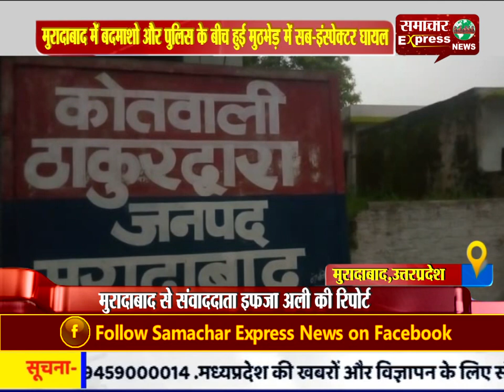मुरादाबाद में बदमाशो और पुलिस के बीच हुई मुठभेड़ में सब-इंस्पेक्टर घायल